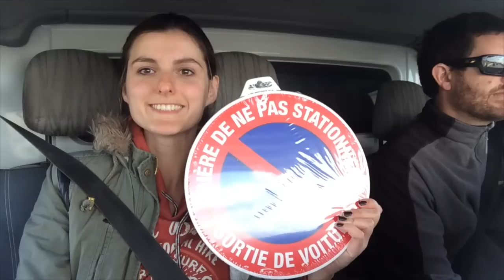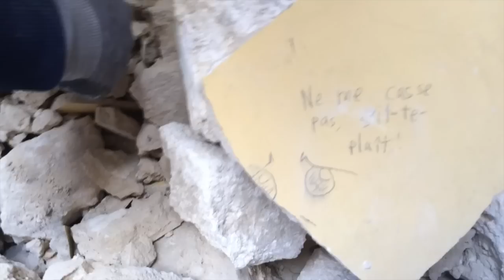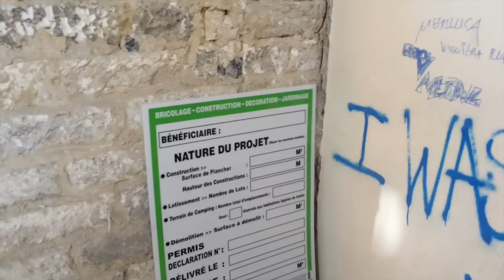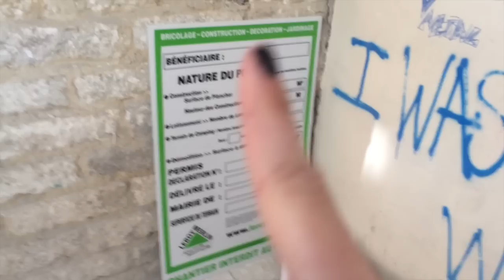Vlog de chantier #7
♡ Merci d’avoir regardé cette vidéo ! Déroulez pour voir toutes les infos.

Ca me fait terriblement plaisir ! Aidez-moi à atteindre les 10 000 en vous abonnant, ça me ferait tellement plaisir ! Merci pour tout !

Montage : iMovie

Anaïs ♡